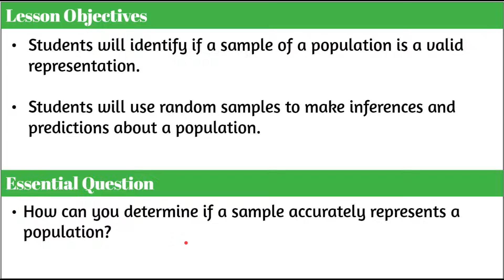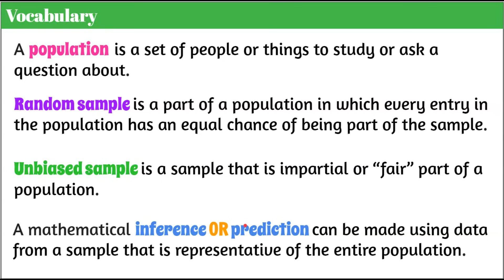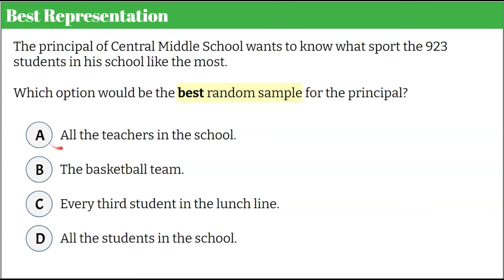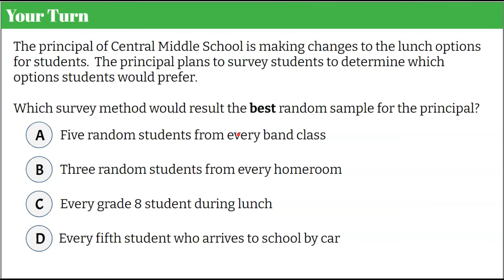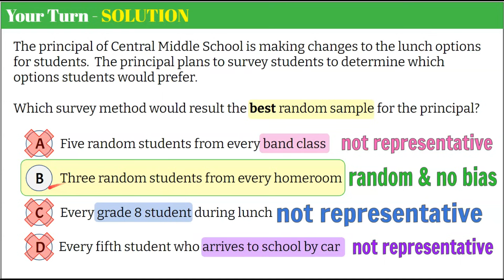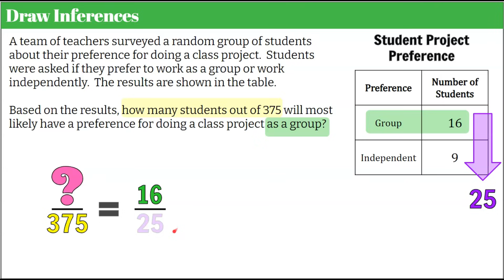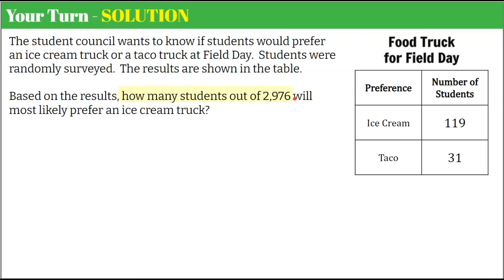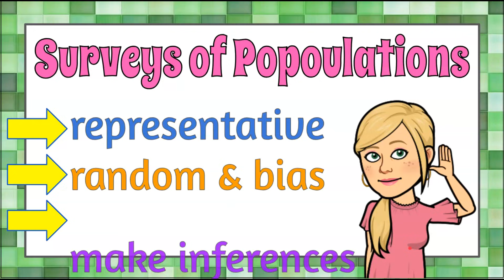Bias & Random Sampling | Grade 7 Math | 7.SP.A.1 & 7.SP.A.2 💚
In this math video we will learn about random sampling that is representative of a population for a survey.  Students will identify if a sample of a population is a valid representation.  We will learn key vocabulary - population, random sample of a population, unbiased sample, and inference.  Students will use random samples to make inferences and predictions about a population.  We will begin by identifying the population and the random sample from real world situations.  We will then determine the best way to survey a population that is representative of the entire population.  We will also use survey data to predict the outcome for the entire population.  Student practice is included in the video with modeled exemplar solutions.

00:00 Introduction
00:16 Student Lesson Objectives
00:32 Essential Question
00:46 Lesson Vocabulary
01:46 Identify a Population & Random Sample
03:38 Identify the Best Representation
06:01 Student Practice #1
08:00 How to Draw an Inference or Make a Prediction
10:36 Student Practice #2
12:58 Solution

Use random sampling to draw inferences about a population.
7.SP.A.1  Understand that statistics can be used to gain information about a population by examining a sample of the population; generalizations about a population from a sample are valid only if the sample is representative of that population. Understand that random sampling tends to produce representative samples and support valid inferences.
7.SP.A.2  Use data from a random sample to draw inferences about a population with an unknown characteristic of interest. Generate multiple samples (or simulated samples) of the same size to gauge the variation in estimates or predictions.